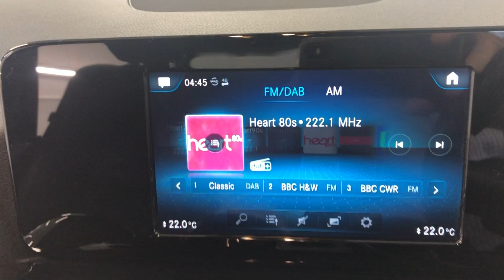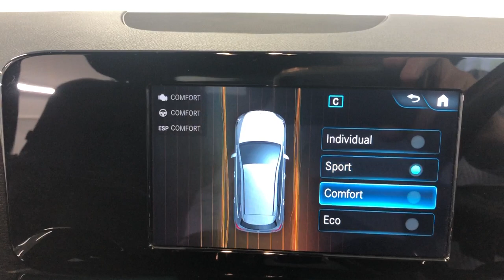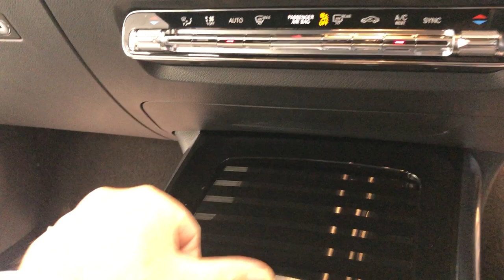Mercedes Benz B Class Sport 2019 For Sale Country Car Barford CV358DS